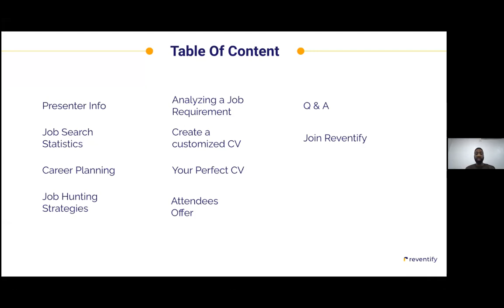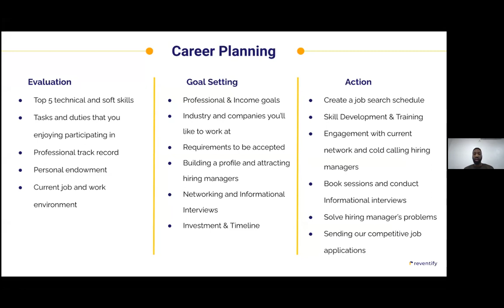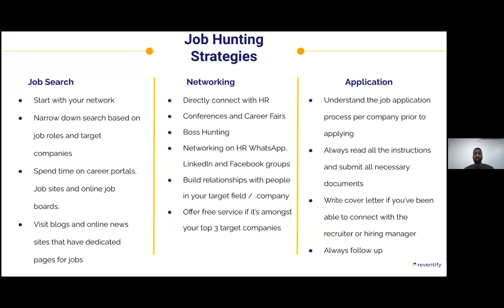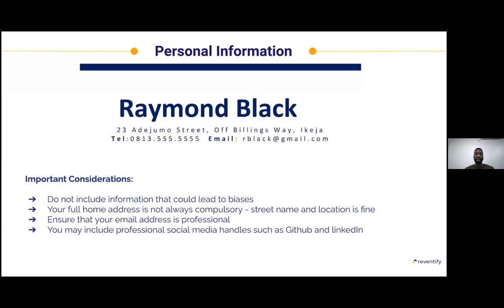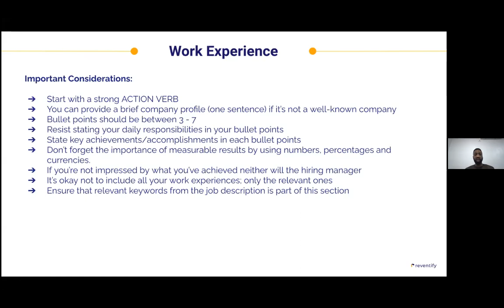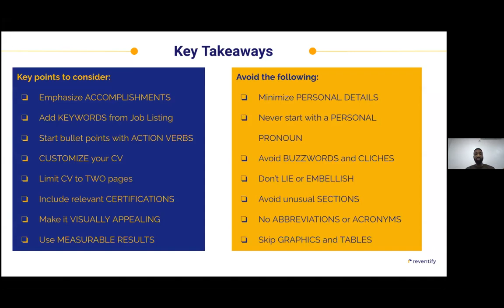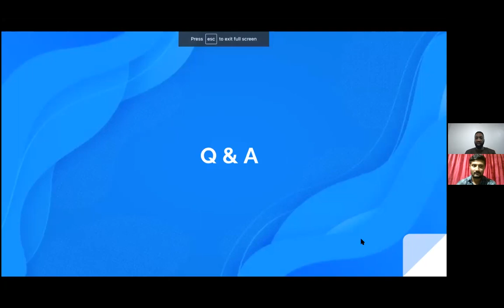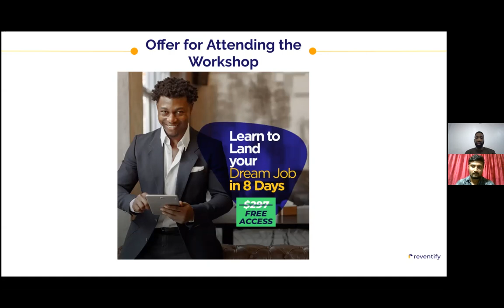Workshop on CV Writing